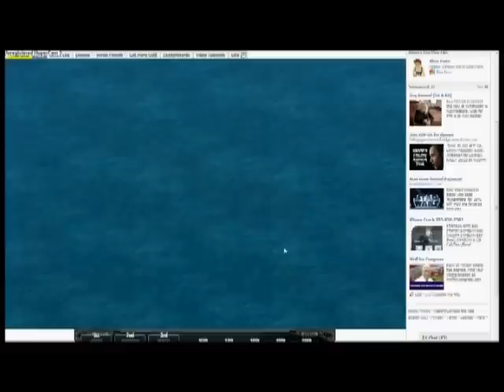Battle Pirates Storm Force Raid Day 4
I'm only hitting a 37 today. Sorry for the short video...